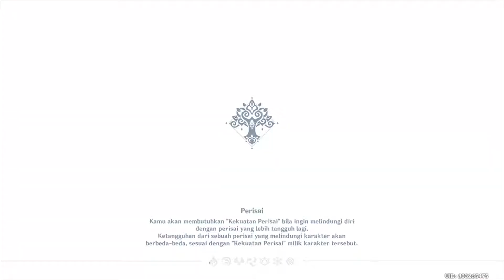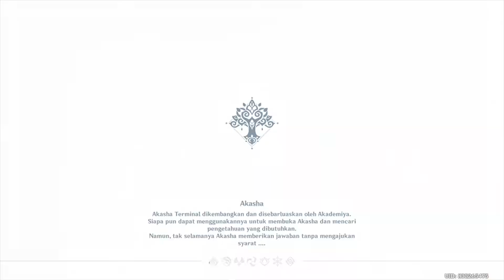Fatui yg Bodoh & 8 Lokasi Saghira Machine, Cara Trigger Quest Reputasi Sumeru Ini| Genshin Impact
Kali ini Emon kasih tahu bagaimana cara trigger dan dapetin Quest Reputasi "Fatui yg Bodoh", di Sumeru Genshin Impact cuy...
Langsung tonton aja sampe selesai ya